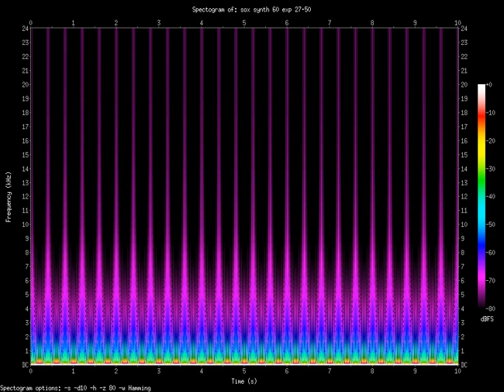exp 27.50.Hz (0.0275kHz)